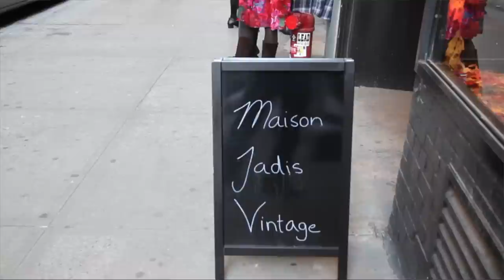Lovers Rock Style with Hollie Cook | LargeUp TV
The new queen of UK Lovers Rock gives us a peek at her personal style in NYC.

About Large Up: LargeUp is a global platform for Caribbean music, arts and culture. Based in New York, Kingston, Jamaica, and Miami, the Large Up team captures the unique sounds, styles, flavors, destinations and activities that define Island culture in the Caribbean and abroad.